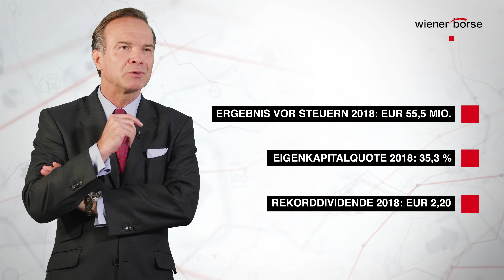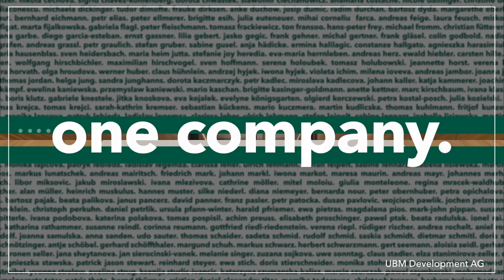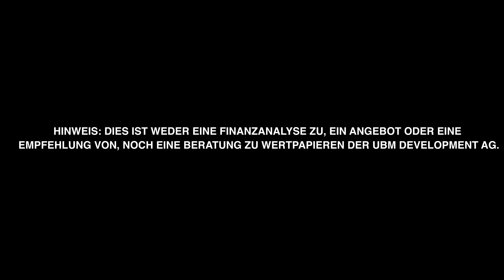AUSTRIAN STOCK TALK: UBM DEVELOPMENT AG (2019) Deutsch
Austrian Stock Talk by Wiener Börse: Kompakte Informationen für Investoren und die, die es noch werden wollen.

CEO der UBM DEVELOPMENT AG Thomas G. Winkler  über aktuelle Zahlen und Fakten zum Unternehmen.

UBM Development ist der führende Hotelentwickler in Europa. Der strategische Fokus liegt auf den drei Assetklassen Hotel, Wohnen und Büro sowie den Kernmärkten Deutschland, Österreich und Polen. Mit 145 Jahren Erfahrung konzentrieren wir uns auf unsere Kernkompetenz – die Entwicklung von Immobilien. Neben klassischer Neubauentwicklung gehören sowohl die Stadt- und Baulandentwicklung größerer Flächenareale als auch die Umnutzung und Revitalisierung zum Spektrum der Entwicklungsaktivitäten. Wir decken dabei die gesamte Development-Wertschöpfungskette in-house ab. UBM spielt heute in einer neuen Liga. Unser Erfolg beruht auf den Leistungen unserer rund 370 Mitarbeiter, davon mehr als die Hälfte mit technischem Hintergrund. UBM entwickelt Hotels mit über 500 Zimmern, Wohnbau mit über 500 Apartments und Büros mit rund € 200 Mio. Projektvolumen.